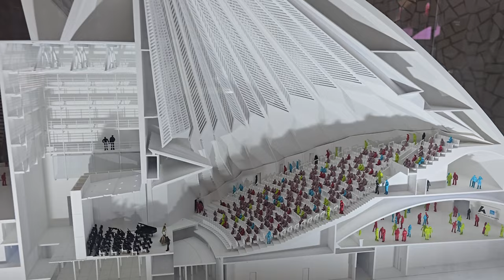👀 Discover The Magic things to do in Santa Cruz De Tenerife ! ☀️ Santa Cruz de Tenerife cosa vedere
Explore Santa Cruz De Tenerife: Day & Night Walking Tour And Must-do Activities! (Monday 29 April 2024)

Explore the enchanting streets of Santa Cruz De Tenerife in our captivating day and night walking tour! Immerse yourself in the vibrant atmosphere as we unveil the must-do activities that will make your visit unforgettable. From the picturesque scenery to the lively local culture, this video is your gateway to experiencing the very best of Santa Cruz De Tenerife. Embark on an adventure like no other as we guide you through the hidden gems and iconic landmarks that define this captivating city. Get ready to be mesmerized by the breathtaking views, indulge in mouthwatering cuisine, and soak up the nightlife. Join us now and discover the secrets of Santa Cruz De Tenerife in this unforgettable day and night walking tour!

PERIOD: Springs between April and May

WEB POST
Santa Cruz de Tenerife Canary Islands: Where Sun, Sand, and Adventure Await

IT Esplora Santa Cruz De Tenerife: tour a piedi di un giorno e di una notte e attività da non perdere! (lunedì 29 aprile 2024)

Esplora le incantevoli strade di Santa Cruz De Tenerife nel nostro affascinante tour a piedi diurno e notturno! Immergetevi nella vibrante atmosfera mentre sveliamo le attività imperdibili che renderanno la vostra visita indimenticabile. Dal paesaggio pittoresco alla vivace cultura locale, questo video è la porta d'ingresso per vivere il meglio di Santa Cruz De Tenerife. Parti per un'avventura unica e guidarti attraverso le gemme nascoste e i monumenti iconici che definiscono questa città affascinante. Preparatevi ad essere affascinati dai panorami mozzafiato, abbandonatevi a una cucina appetitosa e godetevi la vita notturna. Unisciti a noi e scopri i segreti di Santa Cruz De Tenerife in questo indimenticabile tour a piedi diurno e notturno!

PERIODO: Primavere tra aprile e maggio

DE Erkunden Sie Santa Cruz De Tenerife: Tages- und Nachtwanderung und Must-Do-Aktivitäten! (Montag, 29. April 2024)

Erkunden Sie die bezaubernden Straßen von Santa Cruz De Tenerife in unserer faszinierenden Tag- und Nachtwanderung! Tauchen Sie ein in die lebendige Atmosphäre, während wir die unverzichtbaren Aktivitäten enthüllen, die Ihren Besuch unvergesslich machen werden. Von der malerischen Landschaft bis zur lebendigen lokalen Kultur ist dieses Video Ihr Tor, um das Beste von Santa Cruz De Tenerife zu erleben. Begeben Sie sich auf ein Abenteuer wie kein anderes, während wir Sie durch die verborgenen Schätze und Wahrzeichen führen, die diese faszinierende Stadt definieren. Machen Sie sich bereit, von der atemberaubenden Aussicht fasziniert zu sein, genießen Sie köstliche Küche und genießen Sie das Nachtleben. Begleiten Sie uns jetzt und entdecken Sie die Geheimnisse von Santa Cruz De Tenerife in dieser unvergesslichen Tag und Nacht Wanderung!

PERIOD: Frühlinge zwischen April und Mai

By watching the videos on this channel, you can choose your next travel destination, and it helps you decide what attractions and places you'd like to see. What if you can't travel or go to your dream destination because it's too far or for any other reason? No problem because with our video you can travel from home. Yes! Our videos are also an excellent virtual tour experience or a perfect opportunity to travel from home tour. Enjoy our travel from home tours!

CONTENT GUIDE
00:00 Santa Cruz De Tenerife Intro
00:18 Tenerife Auditorium
01:46 Castillo de San Juan Bautista Santa Cruz
03:00 Museo de Almeyda Santa Cruz de Tenerife
03:16 Playa Las Teresitas Tenerife
03:38 Plaza de Espana Santa Cruz de Tenerife
04:23 Spanish Food in Santa Cruz de Tenerife
04:47 Santa Cruz de Tenerife by night
05:17 Santa Cruz de Tenerife: city center
06:09 Watch 1 of these videos